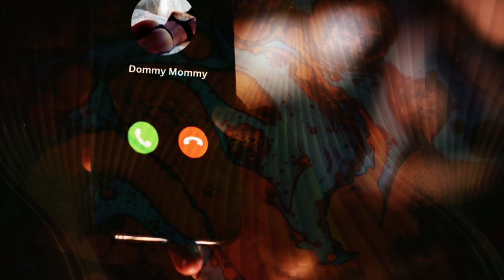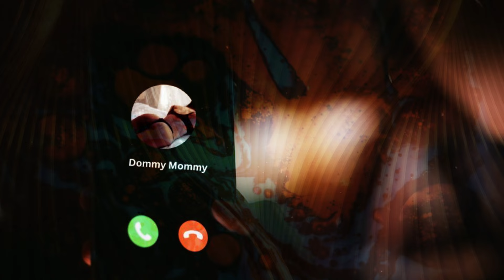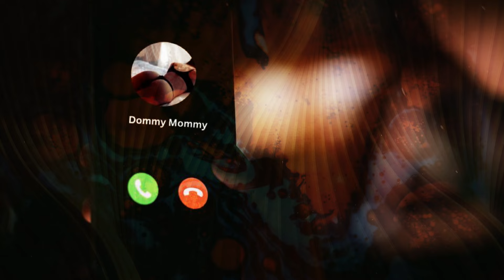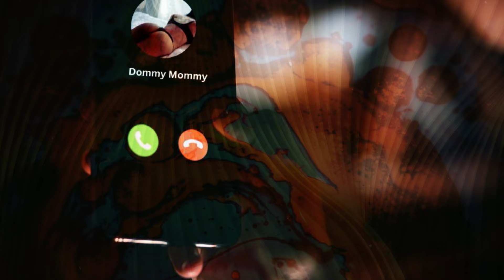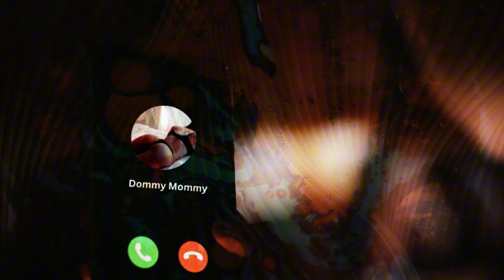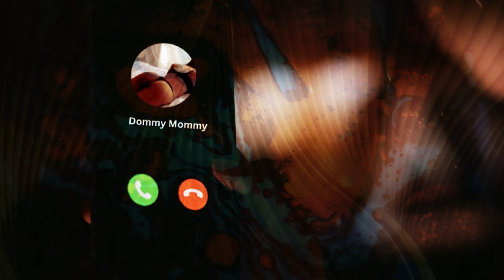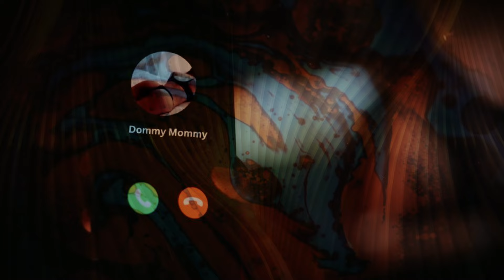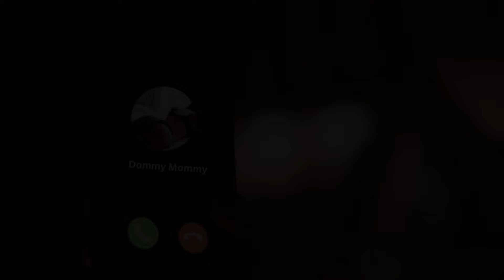☎️ You Are Enough ~ Comforting Sleep-Aid for LostGirls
❤️ It's been a day and you just need some sleep
❤️ Your parents are not being understanding
❤️ They don't understand what it is like
❤️ The whole thing is just stressing you out
❤️ Luckily for your, your girl friend is calling

Tags: [Wendy Original] [GFE] [ASMR] [LDR] [Encouragement] [Good Girl] [Bossy] [Reading to You] [Snuggly] [Mystery Narrative]

What do you think? More content like this??

Adlib by Miss Wendy
Video editing by Sheeva

🔔Escape the daily grind with relaxing stories, sleep aids, and ASMR audio.

😍 A question for me: Do you want a custom sleep aid?

🤓 Did you know Miss Wendy is also a life coach? Would you like to talk?

🤯 All the links to all the things in one place!

© WendysLostBoys&Girls